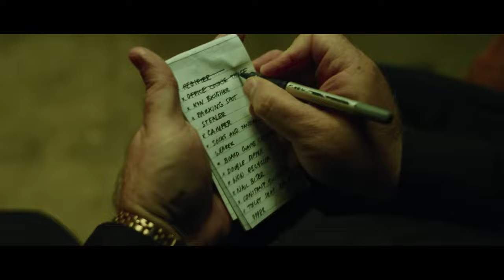Вінні Джонс в Новорічному наступі у World of Tanks!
У ці новорічні свята футбольна легенда і кінозірка Вінні Джонс посяде центральне місце як спеціальний гість у всіх іграх World of Tanks. Але спочатку йому доведеться піти з поточної роботи головного помічника Санти за списком поганців. Що на це скаже Санта? Як це позначиться на моральному дусі ельфів? І... хто забрав весь обгортковий папір і вибухівку? Усе дізнаєтеся з трейлера.

Новорічний наступ 2024 розпочнеться 1 грудня в усьому світі у World of Tanks PC, World of Tanks Blitz і World of Tanks Modern Armor. Готуйтеся до безлічі сюрпризів і подарунків, а також святкової атмосфери, створеної завдяки чарам Новорічного наступу!

Щоб бути в курсі наших останніх новин, конкурсів та подій, завітайте на сайт

Створіть акаунт у World of Tanks на сайті та випробуйте легендарні історичні танки, такі як Tiger 131, Sherman Firefly та Т-34/85М!

Ви також можете розказати друзям про нашу ігрову кімнату